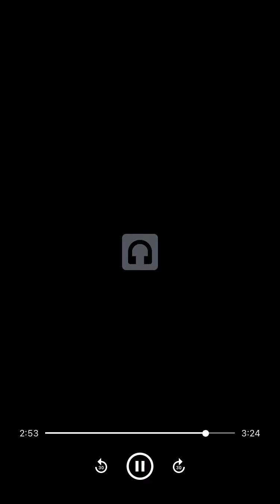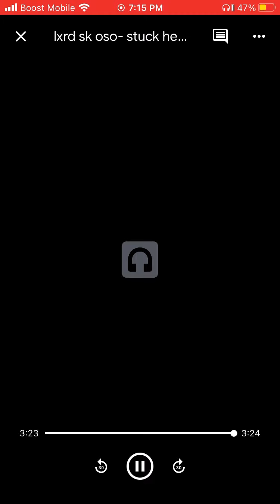September 22, 2021